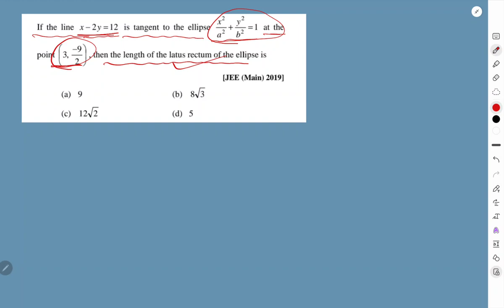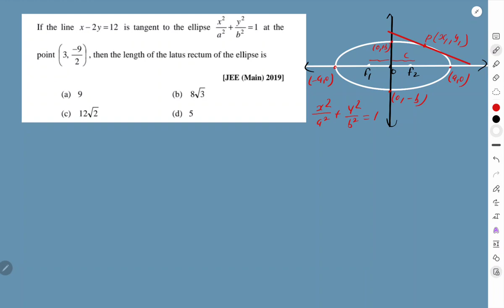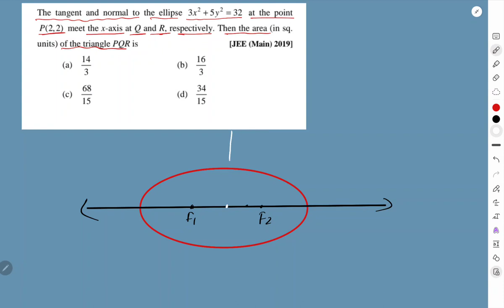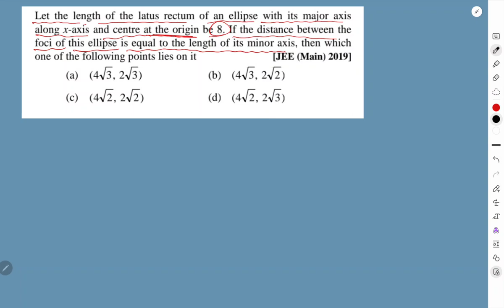JEE | ASSIGNMENT SOLUTION | DAY 25